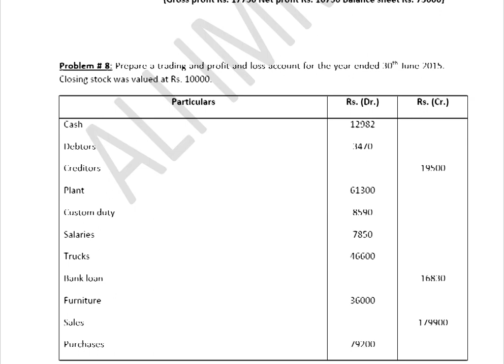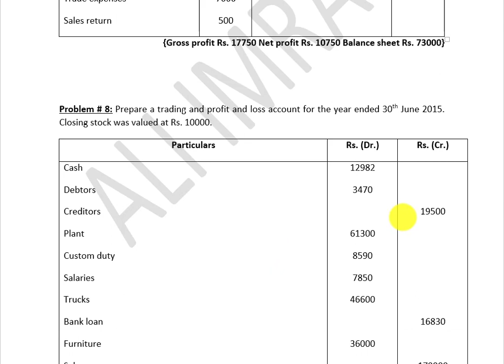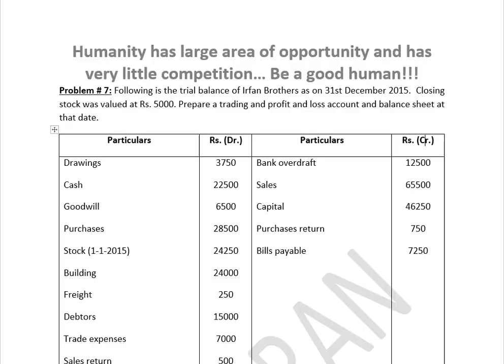Principle of Accounting Ch 10 Problem 7 & 8 Sohail Afzal Book|Final Account Problem solution in Urdu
This videos will show you the information of the topics as under:
Principle of Accounting 1st year Chapter 10 problem # 7,
Principle of Accounting 1st year Chapter 10 problem # 8,
11th class i com part-1 final account ch 10 problem 7,
11th class i com part-1 final account ch 10 problem 8,
i com part-1 final account problems solutions chapter 10,
How to prepare trading and profit and loss account,
Prepareing trading and profit and loss account,
How to prepare balance sheet in accounting class 11,
Preparing balance sheet in Accounting class 11,
Making of final account comprehensive example,
details of final account with example,
11th class final account example of trading and profit and loss account,
Tricks to solve trading and profit and loss account and balance sheet,
Tutorial of trading and profit and loss account and balance sheet,
final account example in Urdu/Hindi,
Further you may check the following topics videos in the play list. if you find difficulty in finding the relevant video then please let us know in the comments box. we are here to help you more than your expectations.
What is final account in accounting,
What is trading Account and how to prepare trading a/c,
What is P & L account and how to prepare it,
What is balance sheet and how to prepare it,
How to make traing and profit and losss accounting in accounting,
What types of account balances are shown in trial balance,
What is revenue and its types,
What are expenses and their types,
Which type of items are shown in tading and profit and loss account,
What is the format of trading and profit and loss account,
format of balance sheet in accounting,
How to prepare balance sheet in accounting,
What are assets and their types,
what are liabilities and their types,
Marshaling in balance sheet meaning,
What is marshaling in balance sheet in accounting,
what is the principle of marshaling in accounting,
Important MCQs of final account in accounting,
MCQS for lectureship jobs accounting,
Comprehensive Example of final account in accounting,
Problems solution of final accounts i com part-1 Sohail Afzal book,
Difference between cash system and Accrual system of accounting,
treatment of income tax and sale tax on accounting,
treatment of provision for bad debts in accounting,
treatment of provision for discount on debtor in accounting,
treatment of provision of discount on creditor in accounting,
example of final account adjustment problems,
problems of final account 11 chapter accounting by sohail afzal,
Basics of financial accounting for i Com|B Com| MBA|CA,
Accounting lectureship important MCQs,
Accounting lectures by Sir Ali Imran,
Accounting lectures by Multipedia,
Online financial Accounting lectures in Urud/Hindi,
I Com lectures in Urdu/Hindi,
Commerce lectures in Urdu/Hindi,
Business Accounting lectures in Urdu/Hindi,
Final accounts in Urdu/Hindi,
Final account B Com Part-1,
Final accounts adjustments,
Final accounts class 11,
final accounts with adjustments,
Final accouts banane ka tarika,
final accounts basics in accounting,
Final accounts introduction and basics,
11th class accounting lectures,
Final accounts CA CMA classes,
How final account is prepared,
Which accounts need adjusting entries,
what are examples of adjusting entries,
how do you record adjusting entries,
Principle of accounting Sohail Afzal book lectures,